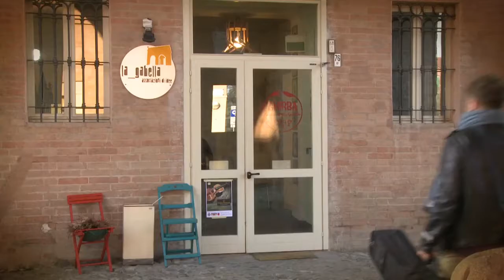SCRIVO UNA CANZONE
Il laboratorio Scrivo una canzone, a cura di Lorenzo Campani, presentato in collaborazione con Città dei Giovani.